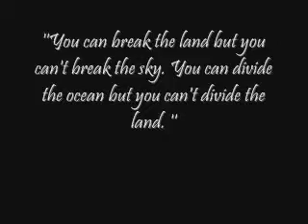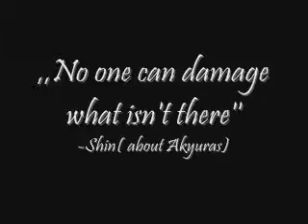Akyuras tribute- Nemo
Old video, reuploaded